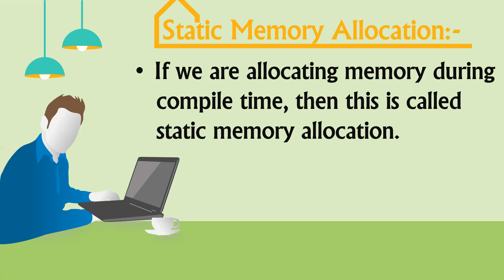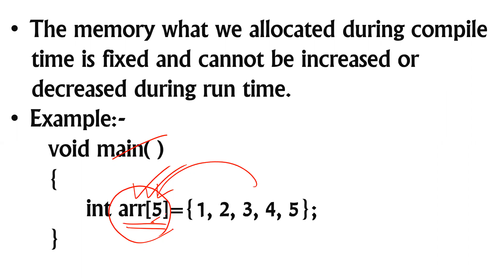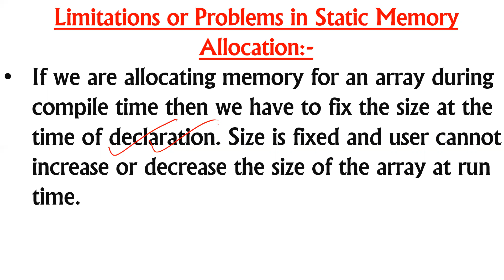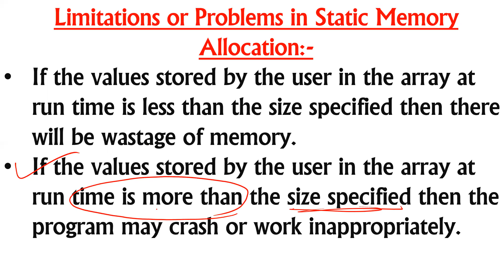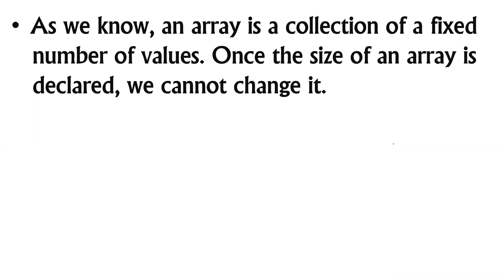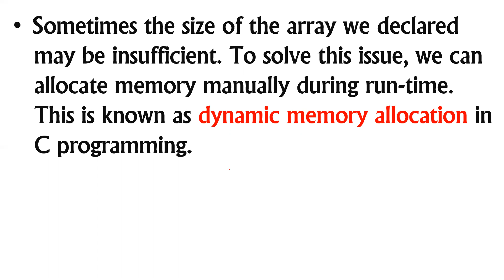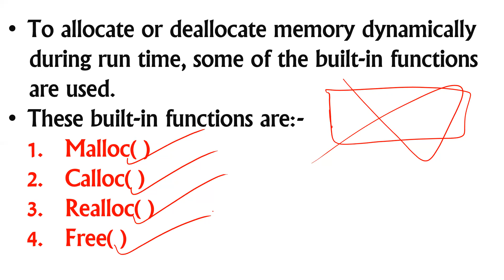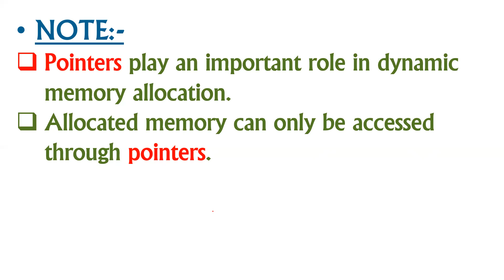PROGRAMMING USING C CLASS-87 (Dynamic memory allocation)